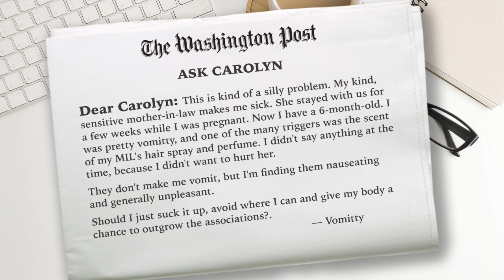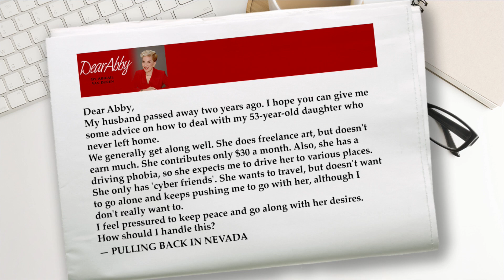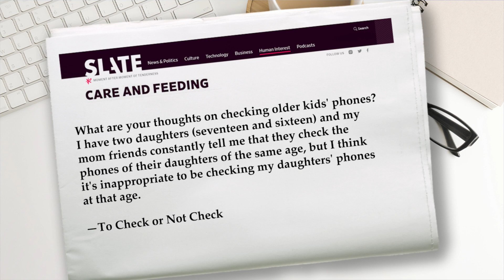Have a question? The WGN Morning News team can help!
WGN Morning News' new segment "We Can Help!"